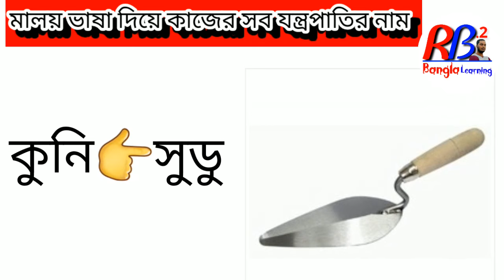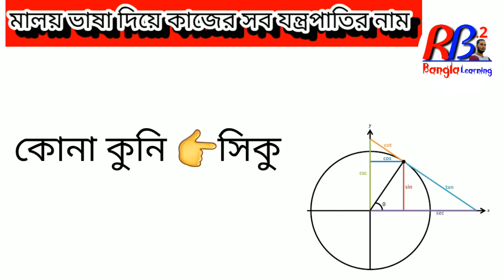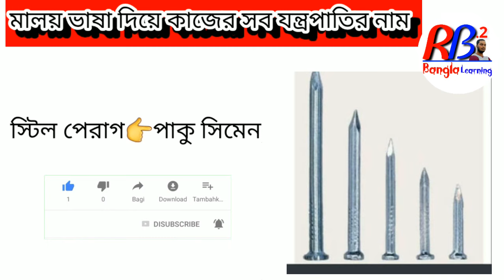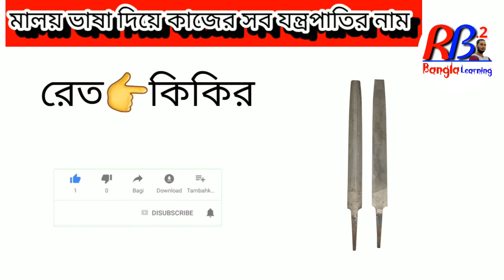মালয়েশিয়ান ভাষা যন্ত্রপাতির নাম Names of work equipment in Malaysian language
malay vasa training centre
Malaysian to bangla languages

here you learn basic language. you know all video basic words and sentence.
খুবই গুরুত্বপূর্ণ মালয়েশিয়ান ভাষা শিখুন
malaysian language মালয়েশিয়ান ভাষায় কাজের জিনিস পত্রের নাম malaysian-language